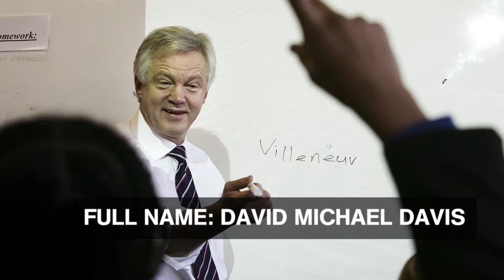David Davis - The Facts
A look at the life and career so far of Conservative politician David Davis, ahead of the General Election 2015